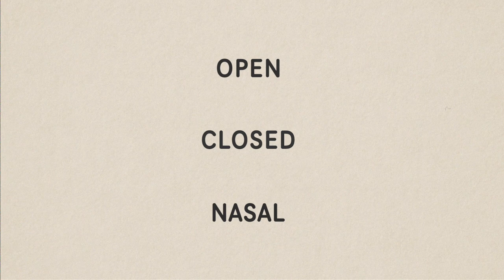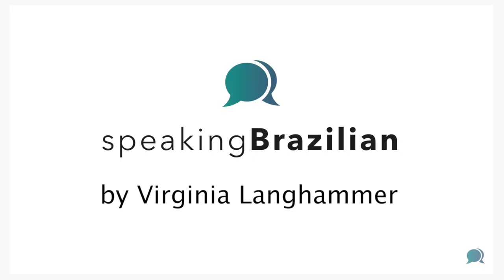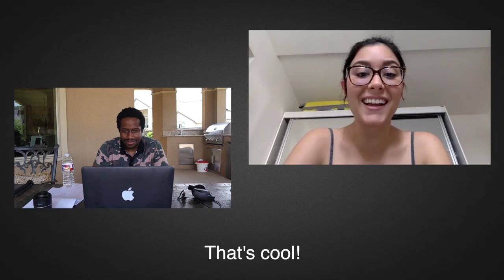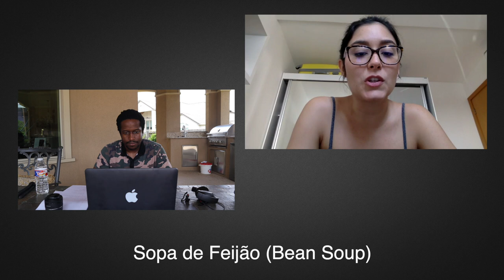Nigerian Tries to Learn Portuguese (Brazilian) in 10 Days! 🇧🇷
Nigerian tries to Learn Brazilian Portuguese in 10 Days! 🇧🇷

I challenged myself by trying to Learn Brazilian Portuguese from scratch in just 10 Days. I ABSOLUTELY LOVED every minute! And I think I did pretty well 😉
I used Duolingo and Speaking Brazilian Language school for most of my learning.